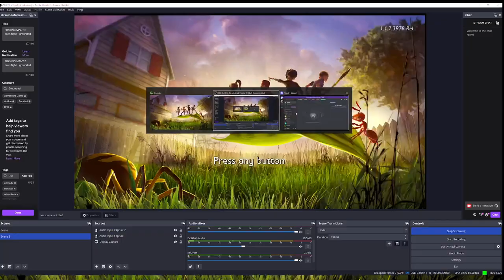PRAYING MANTIS boss fight - grounded